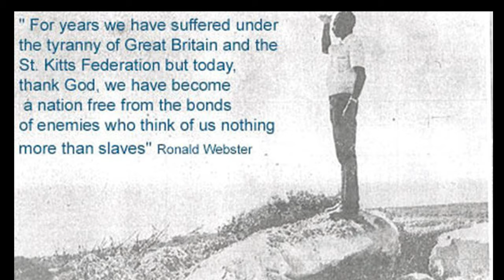Anguilla Day 55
Video Complies Varying archaic videos and photos during the Anguilla Revolution in 1967.
Sources :

1. Anguilla Archaeological & Historical Society -News Coverage of the 1969 British Invasion of Anguilla.

2. Signal Anthems- Battle Hymn of the Republic - Rare Instrumental -

3. Photos from the Anguilla Archeological and History Society

4. Marvel intro after effects